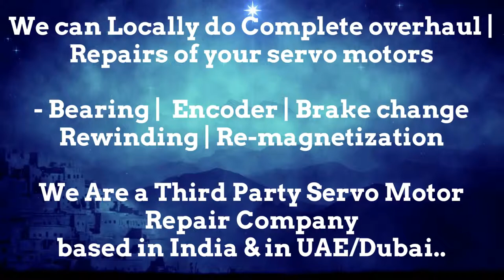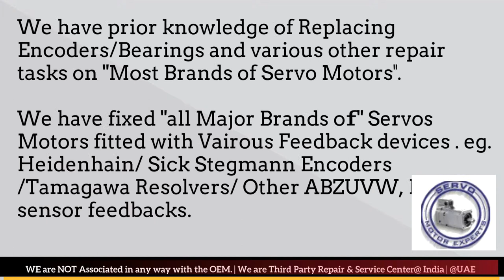OEMER New Servo motor Dealer in Stock buy india stock Encoder Resolver Angle Adjust Align